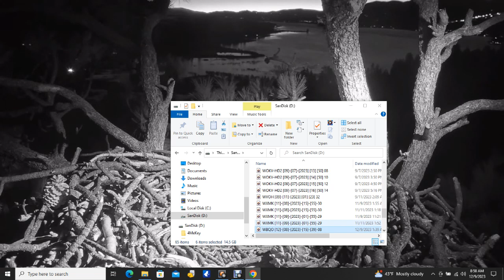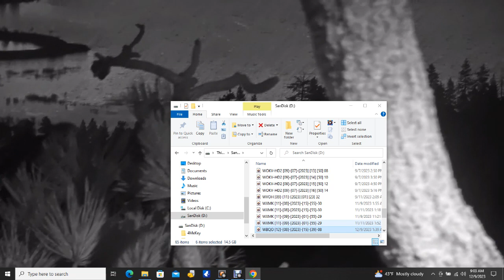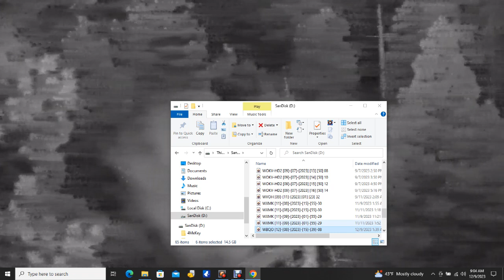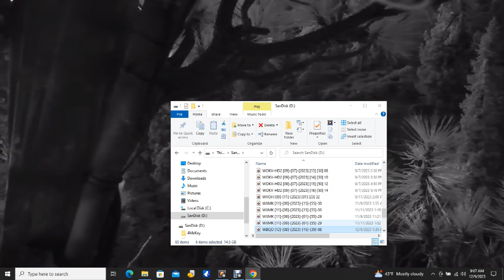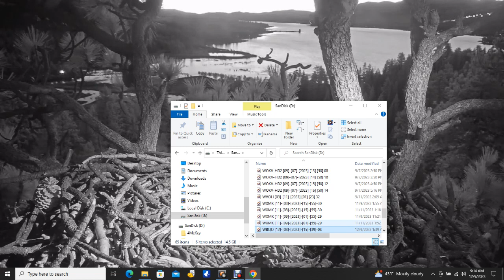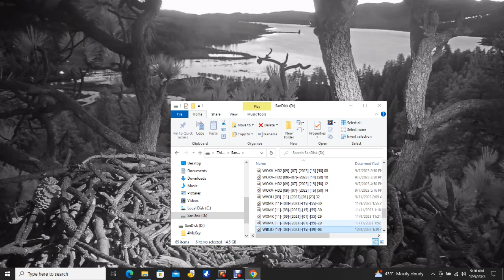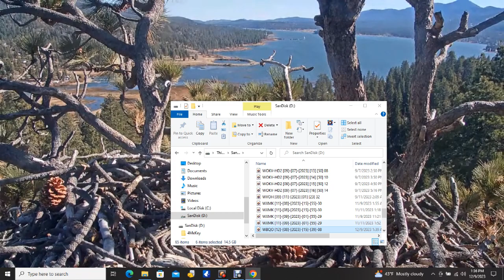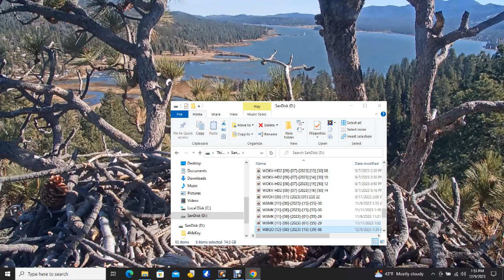Big Bear Bald Eagles 12/09/2023 05:53